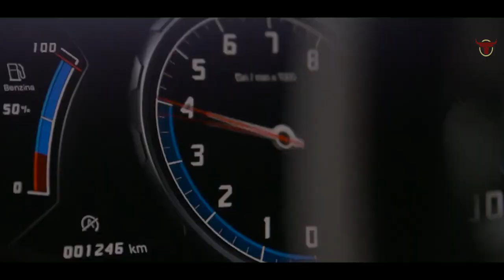O Saki Saki | Latest Car Remix | Lamborghini Actions | Last Beat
♪Song: O Saki Saki
♪Singer: Neha Kakkar, Tulsi Kumar & B Praak
♪Music Recreated : Tanishk Bagchi
♪Lyrics By: Tanishk Bagchi
♪Mix and Mastered: Eric Pillai at Future Sound of Bombay
Assistant Engineer: Michael Edwin Pillai
♪Programmed and Arranged: Tanishk Bagchi
♪Strings group:İstanbul Strings
♪ Strings arrange: Mert Kemancı
♪ Studio: Istanbul can

♫Original Credits ♫
Song - Saaki
Film  - Musafir

The video and Audio belongs to the diverse set of community, we have emerge to entertain you in the best possible way. we hope you will appreciate for our work. keep love and support for more videos and don't forget to like subscribe and share this video.